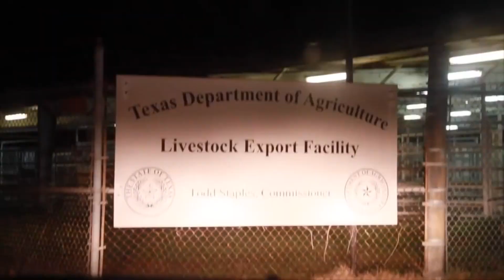Favorite Clips From 2014 Volume I